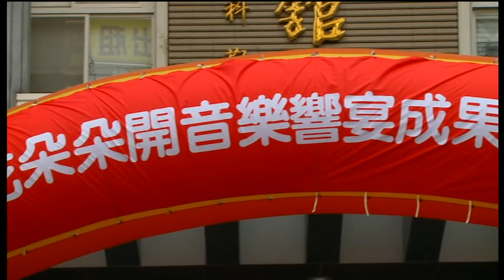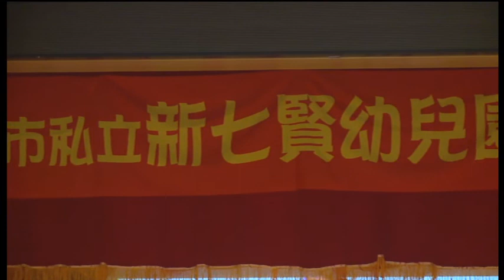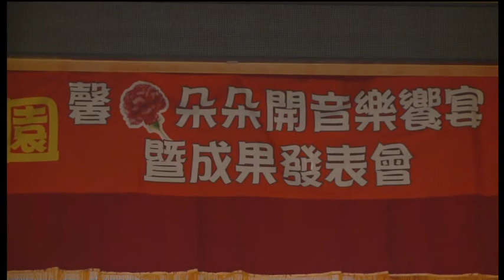新七賢 音樂成果發表會2018 05